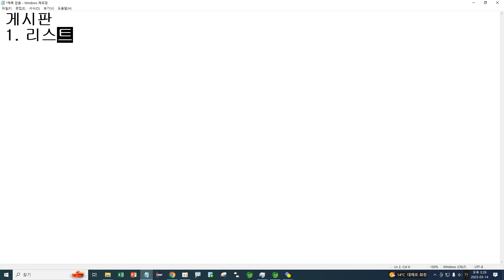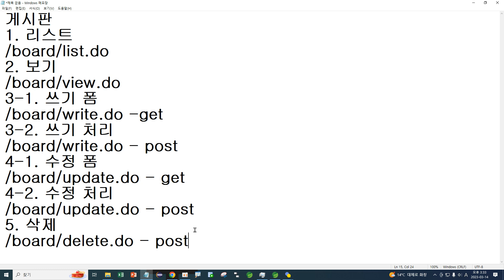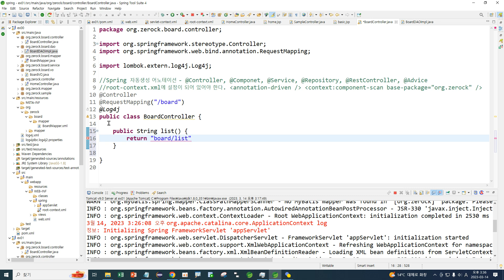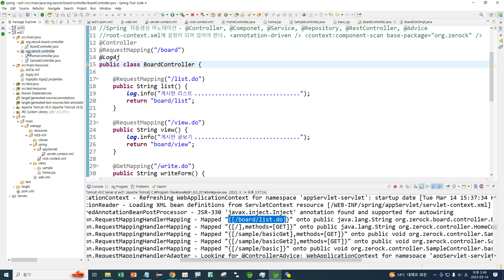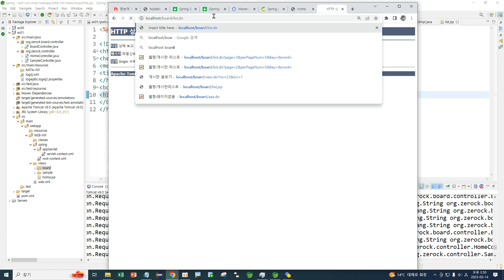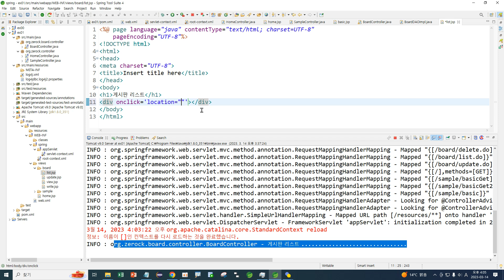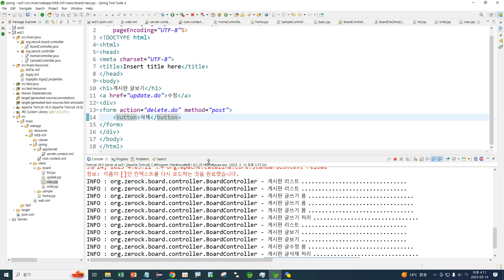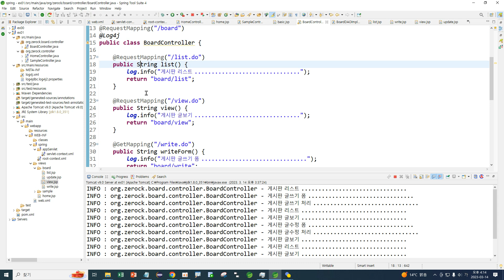Webjjang Spring ver.2023.03 06-02 BoardController를 이용한 게시판 흐름 만들기 실습(웹짱과 함께하는 스프링)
06. Spring WebMVC의 Controller
 06-02 BoardController를 이용한 게시판 흐름 만들기 실습